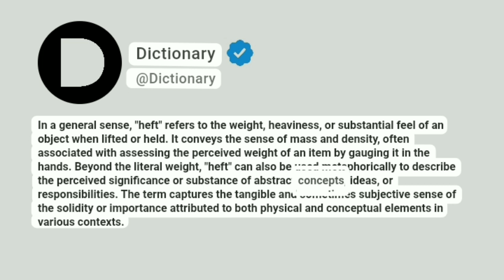Heft Meaning In English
In a general sense, "heft" refers to the weight, heaviness, or substantial feel of an object when lifted or held. It conveys the sense of mass and density, often associated with assessing the perceived weight of an item by gauging it in the hands. Beyond the literal weight, "heft" can also be used metaphorically to describe the perceived significance or substance of abstract concepts, ideas, or responsibilities. The term captures the tangible and sometimes subjective sense of the solidity or importance attributed to both physical and conceptual elements in various contexts.